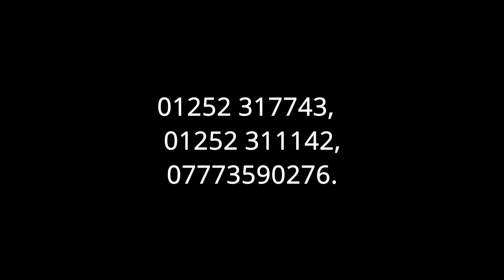Ash Manor Oak and applications update AGRA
Gill form AGRA - Let me update you on the situation at Ash Manor, Ash Green (by the way this has nothing to do with Ash Manor School in Tongham) Following our well attended silent protest on 18th May the Councils Planning Officers pulled the Ash Manor application from the Agenda of the Planning Meeting on 20th May due to the weighty documents received from AGRA.

The original application 18/p/02456 and the new duplicate application 20/P/01461 were then scheduled in the Agenda for Wednesday 16th June. This was not ideal for us as our two Ward Councillors were away on annual leave.

Shortly before the planning meeting the applications were pulled again from the Agenda. This time due to reports received by the GBC Tree Officer who has now changed his mind over the status of the Veteran Oak Tree. These documents are between one and three years old but contained all the information provided to him in objections from AGRA and Surrey Wildlife Trust. He says that he can confirm that because of its age, and now size, and because it already has sufficient veteran features, that in accordance with the NPPF, the Oak tree T67 does in fact qualify as a Veteran Tree and should be protected accordingly. AGRA have also recently applied to GBC for an injunction on the tree but were refused.

We are now being informed that the Planning Officer is recommending to refuse the 18/P/02456 application on the grounds of the tree only. This means that we will still have to present a case on the heritage, the drainage and the breaches to the local plan.

The duplicate application will go before the Planning Inspector in September and we, AGRA are going to attend having been accepted as a Rule 6 party. (Rule 6 is for interested parties involved in an enquiry) BUT we need the funds to do this and this is where we need your support We need to pay for a Barrister, a Heritage expert and a drainage expert We have received some donations through our GoFundMe page already and for this we thank you and we have also received some generous donations via cheques.

The developers are relying on our lack of funds to railroad through changes which will destroy this part of England’s history for good.

Please give us your backing so, with your help, we villagers can win against the might of the developers.